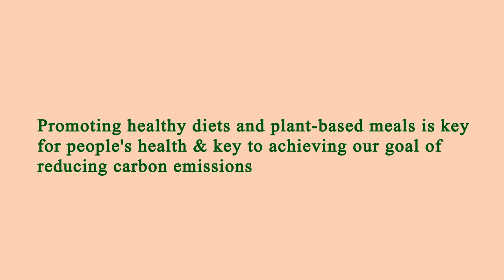Nearest Restaurants From Me - Nearest Restaurant From Me - Los Angeles, Los Angeles County, CA, US